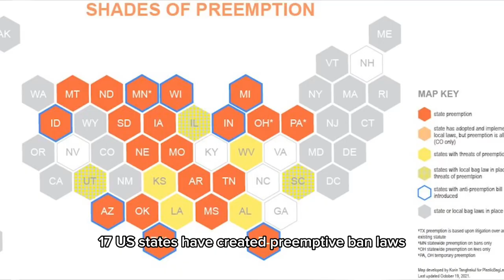Single-Use Plastics — Should We Make SUPs Illegal!?